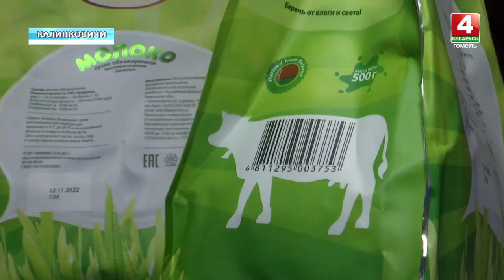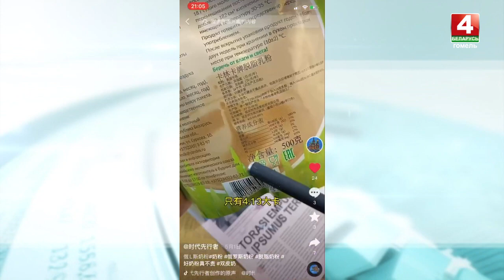Гомельские предприятия наращивают экспорт в Китай